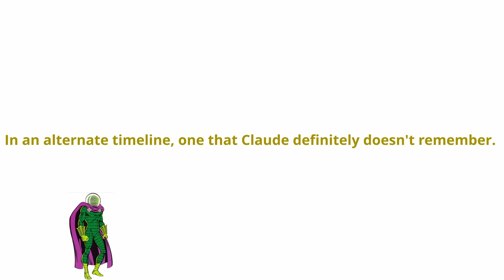We've Got Issues: Absolute Carnage, House of X #2 Review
The Lamest Defenders review some huge titles on a busy week in comics. Clinton strikes gold with some enjoyable picks, while Claude isn't particularly happy with one of his choices.

Reviews:
-House of X #2
-Absolute Carnage #1
-Savage Avengers #4
-Aero #2
-Invisible Woman #2